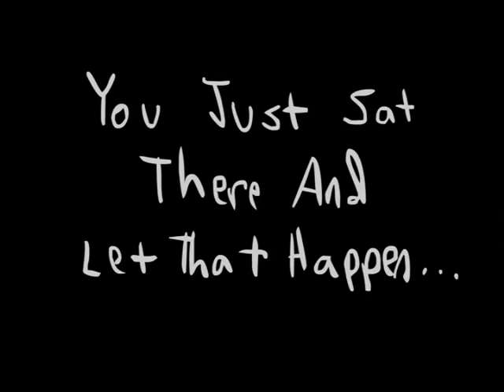Ice Cream & Burrito 2!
What horrors await Ice Cream when the pair go camping in the woods?!

*sorry for the flickering, the converter I used did that for some reason...*

"Like" me on FaceBook here: Facebook.com/JackSquatJB